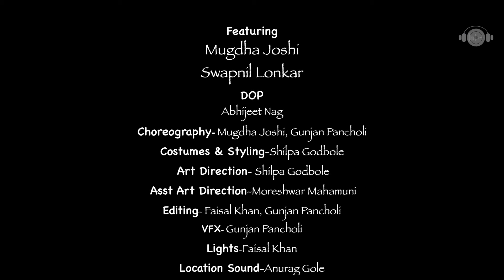Ae Dil Hai Mushkil (Cover) | Rajeshwari | Vinay | Mugdha | Swapnil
Reverb Productions presents Ae Dil Hai Mushkil Cover.  What makes this unique is the fact that this  (is probably the only) version that has female lead and male harmonies.

Original Credits:
Singer: Arijit Singh
Lyrics: Amitabh Bhattacharya
Composer: Pritam
Feature:  Ranbir Kapoor, Aishwarya Rai Bacchan

Song Credits
Singers:  Rajeshwari Pawar, Vinay Ramadasan
Composer:  Abhijeet Nag
Arrangement: Akash Chanda, Abhijeet Nag, Moreshwar Mahamuni
Drums: Abhinav Khanna
Guitar: Parikshit Bora
Bass: Britto KC
Sound Engineer: Akash Chanda, Moreshwar Mahamuni
Mixing & Mastering Akash Chanda

Recorded, Mixed and Mastered at Reverb Sound Studio

Featuring: Mugdha Joshi & Swapnil Lonkar

DOP: Abhijeet Nag

Choreography: Mugdha Joshi & Gunjan Pancholi
Costumes & Styling: Shilpa Godbole

Art Direction: Shilpa Godbole
Assistance: Moreshwar Mahamuni

Location Sound: Anurag Gole
Lights: Faisal Shaikh
Video Editing: Faisal Shaikh, Gunjan Pancholi
VFX: Gunjan Pancholi

Direction Screen Play: Abhijeet Nag
Asst Director: Shilpa Godbole

Special Thanks: Sheetal Katkar, Ajay Katkar, Swapnali Jambhulkar (Crescent Orange Boutique)

Executive Producer:  Shilpa Godbole
Producer: Abhijit Kolhatkar

Reverb Productions Presentation